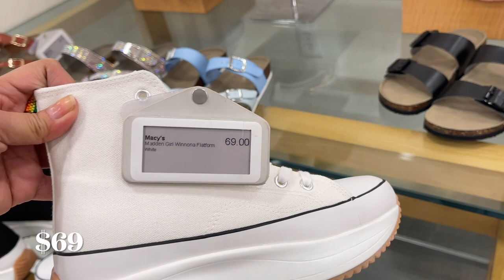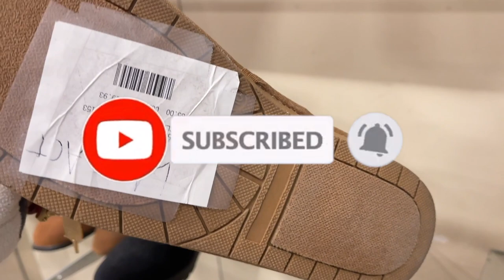MACY'S SHOPPING DESIGNER HANDBAGS SHOES SALE | SHOP WITH ME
Come Shop With me to Macy’s Designer Handbags New Finds